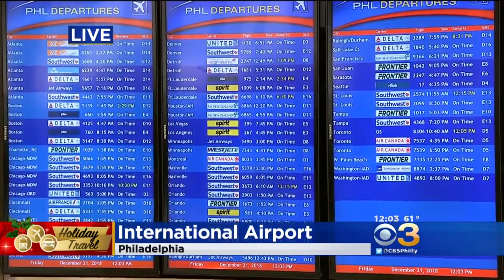Heavy Rains Hinder Travelers With Delays At Philadelphia International Airport